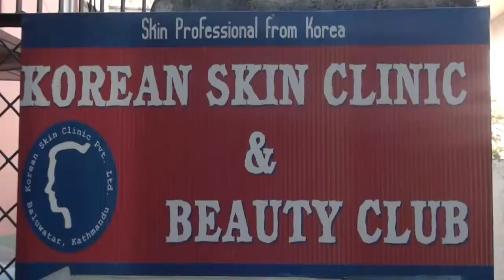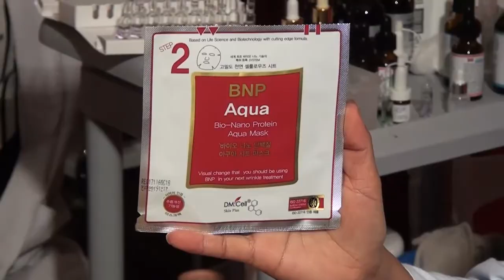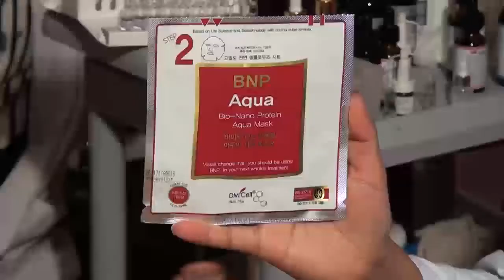Korean Skin Clinic & Beauty Club Demo